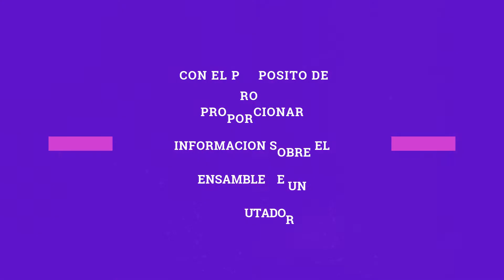ESTE WEB BLOG FUE CREADO POR ESTUDIANTES DE…